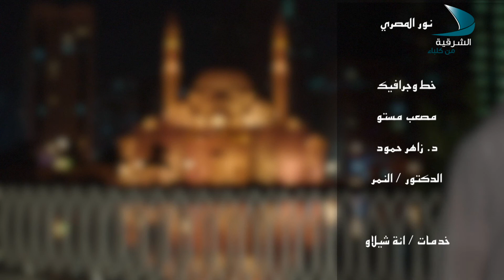قيم Ep5 التقدير